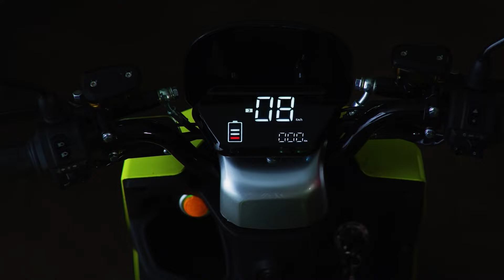කැළණි ගඟෙන් යට වෙන ජීවිත අලුත් ආණ්ඩුවෙන් ජනතාව ඉල්ලන දේ - Hiru News